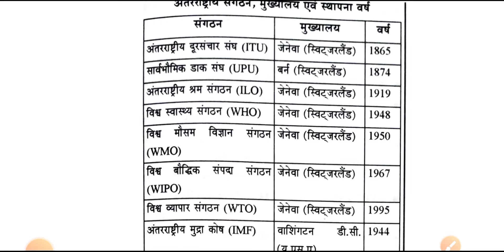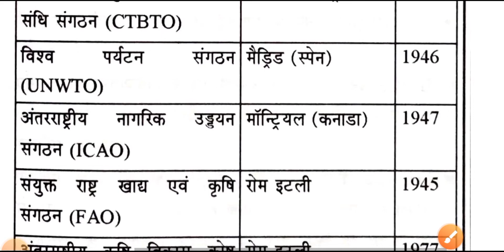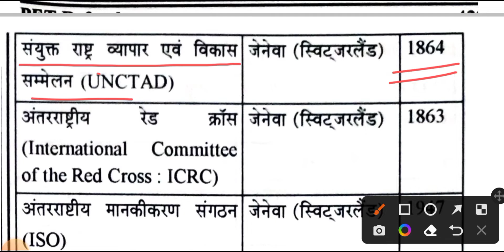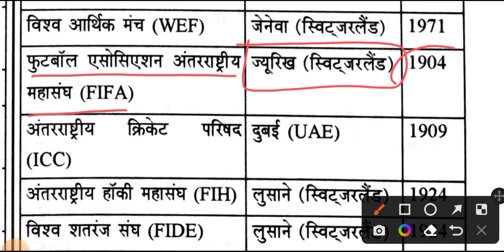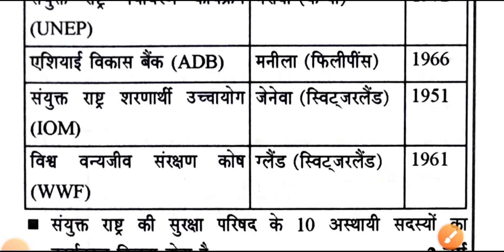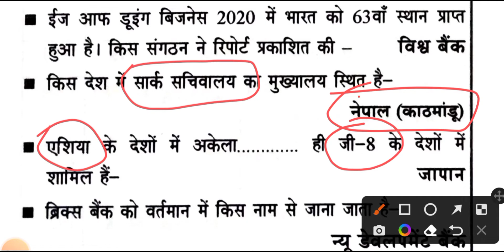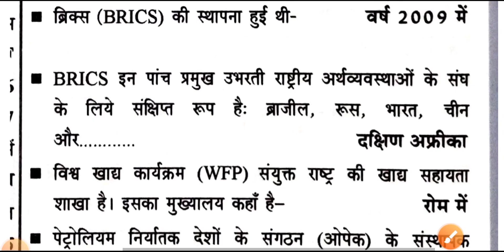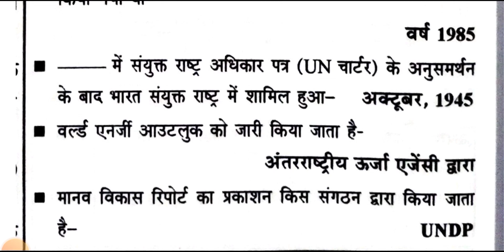PET सामान्य जागरूकता - विश्व संगठन एवं उनके मुख्यालय || PET 2022 GA/GK @Rojgar with Ankit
इस वीडियो लेक्चर में हम लोग आपकी आगामी परीक्षा UPSSSC PET 2022 के लिए 30 दिनों के टारगेट के अंतर्गत संपूर्ण सिलेबस को खत्म करेंगे और इसके सभी मोस्ट इंपोर्टेंट प्रश्नों को हम लोग सॉल्व करेंगे | हम लोग जितनी प्रश्नों को सॉल्व करेंगे इससे बाहर आपकी परीक्षा में कोई प्रश्न नहीं आएगा तो इस 30 दिनों के टारगेट के लिए आप लोग तैयार रहिए और रोज इन मोस्ट इंपोर्टेंट प्रश्नों को सॉल्व कीजिए।

यहां पर सभी सब्जेक्ट के प्लेलिस्ट का लिंक दिया गया है आप वीडियो को डिटेल में देख सकते हैं।

 @Examपुर
 @TARGET with alok
 @MD Classes
 @STUDY 91
 @UP Utkarsh

 PET 2022

प्रैक्टिस सेट || UPSSSC PET 2022 || यूपीएसएसएससी पीईटी प्रैक्टिस सेट
यूपीएसएसएससी पीईटी प्रैक्टिस सेट

upsssc pet samanya jagrukta, सामान्य जागरूकता, सामान्य ज्ञान, pet practice set, upsssc pet, upsssc pet free classes, upsssc pet previous year question paper,